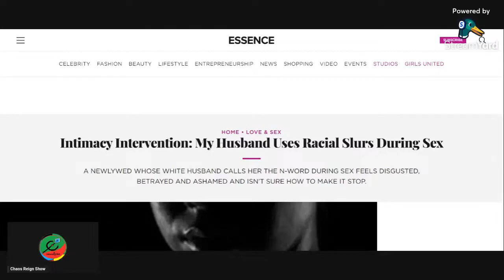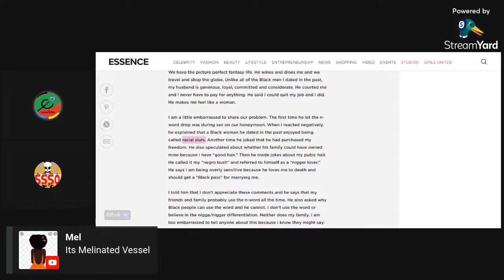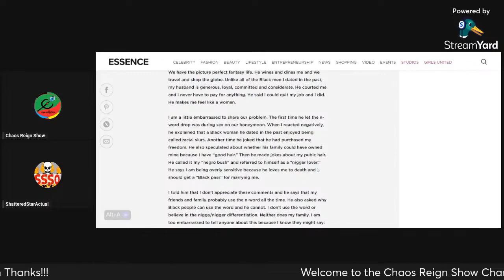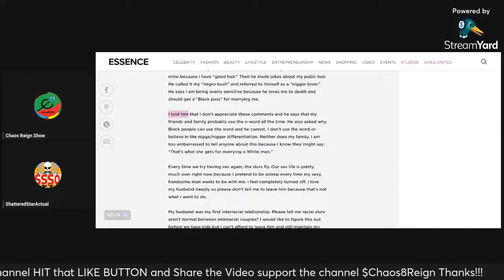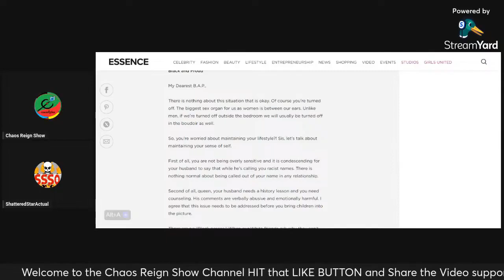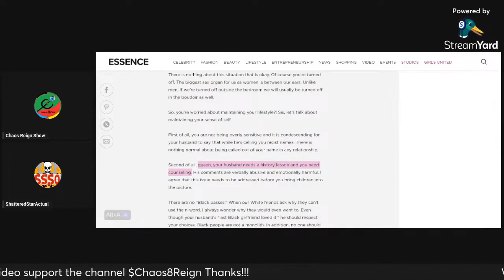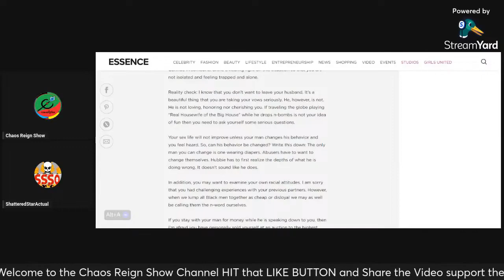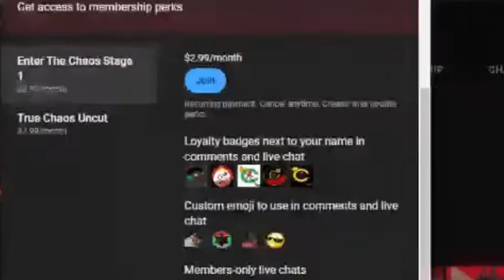The Dark Side of Divestment: Racial SLUR Revelation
In this video, we delve into a shocking confession from a divestor, revealing racial slurs. Watch to uncover the truth behind this controversial statement.
Other links to follow me as well